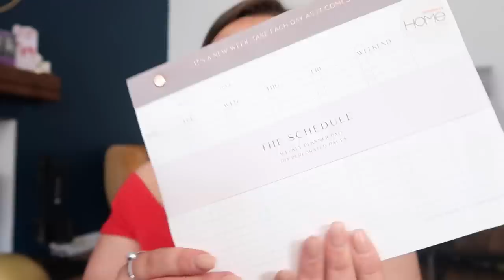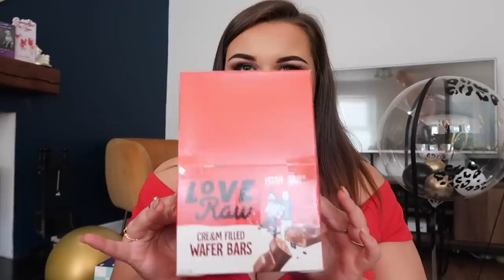WHAT I GOT FOR MY 25TH BIRTHDAY...*MOST SHOCKING PRESENTS*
Demi Donnelly
Wallsend
NE28 7AT

FAQ’s –